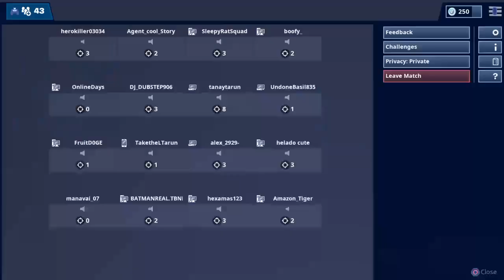Scuffed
BERT_YT